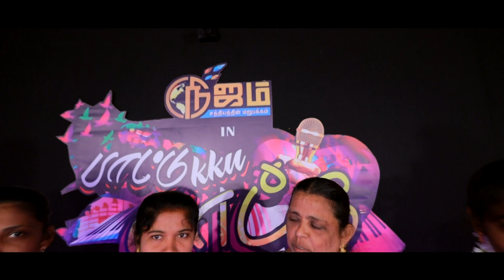Nijam Tv In Paatuku Paatu | Quarter Final 1 \\ Santhosapuram Vs Visuvasapuram \\ Promo